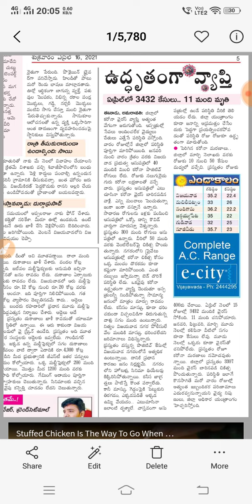ap 10th exams should cancel latest news|ap ssc inter exams cancel and promote 2021| trendz telugu